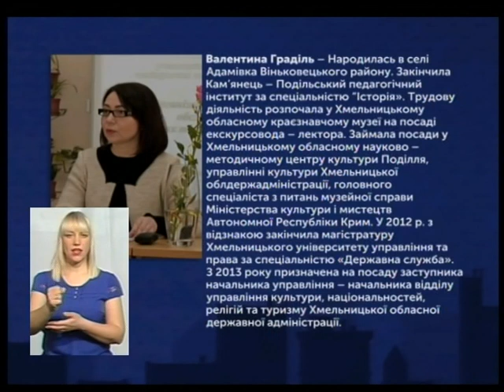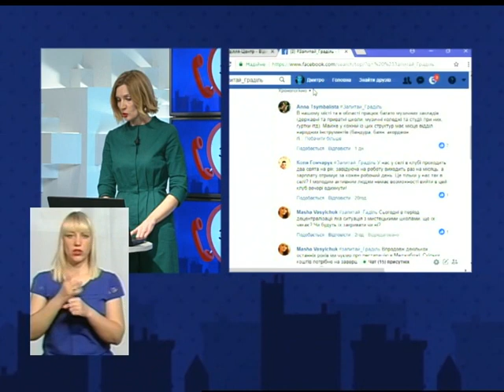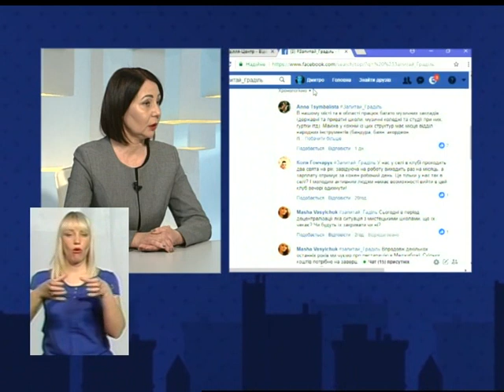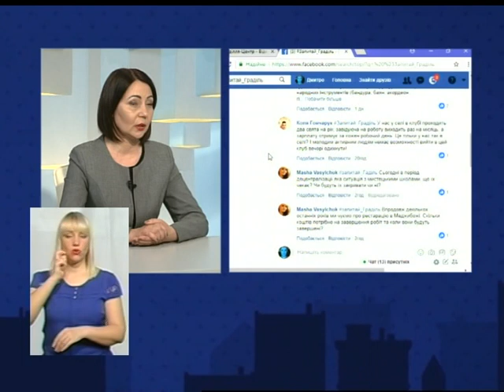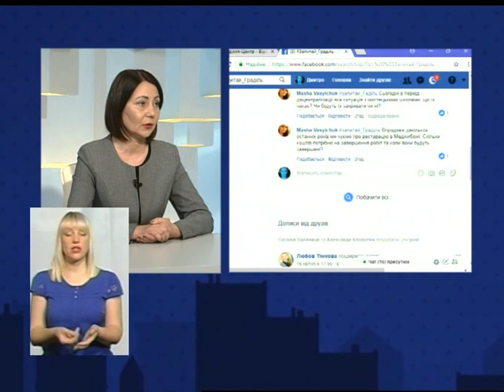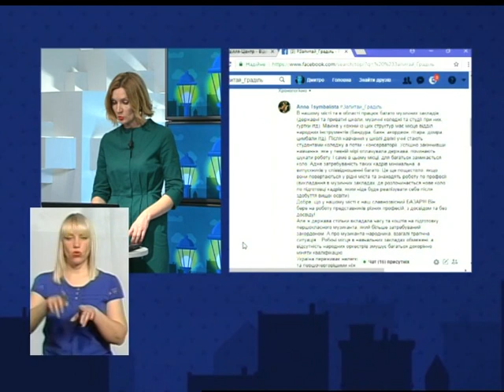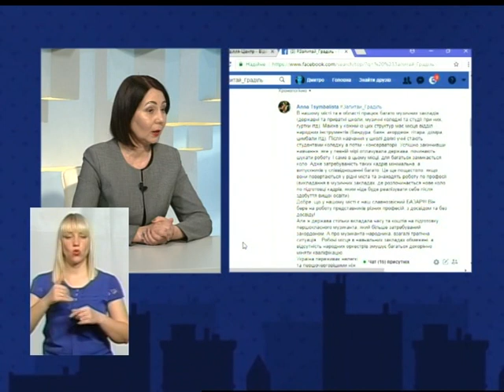Звіт.Наживо заступника начальника управління культури Хмельницької ОДА Валентини Граділь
На Суспільному звітують про культуру!
В прямому ефірі телеканалу “Поділля-Центр” звіт заступника начальника управління культури,національностей ,релігій та туризму Хмельницької облдержадміністрації Валентини Граділь.
Команда @UA: Суспільне мовлення та @Громадський рух ЧЕСНО продовжує всеукраїнський медіа-проект Звіти_наживо, покликаний змінити застарілий формат звітування посадовців на інтерактивне інтерв’ю у прямому ефірі телеканалу "Поділля-Центр".